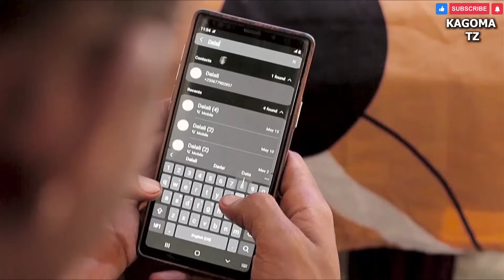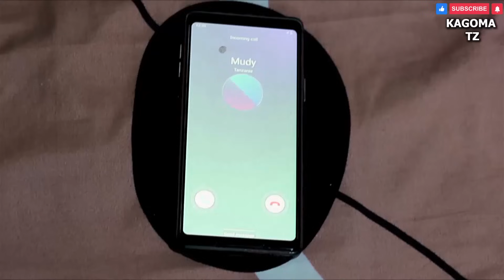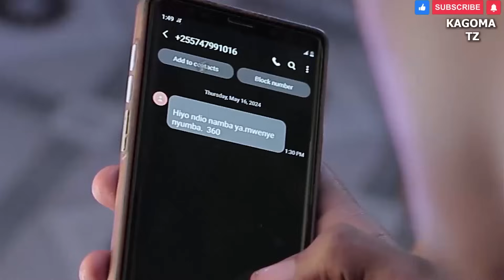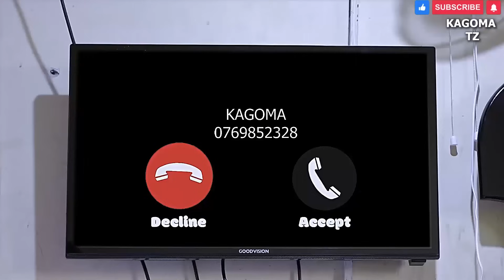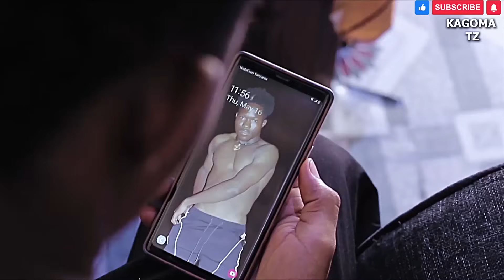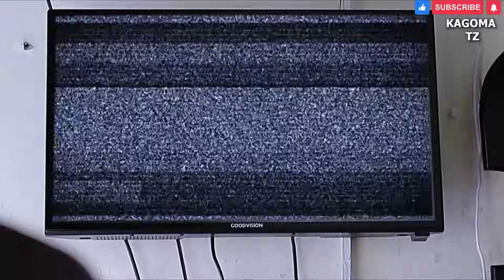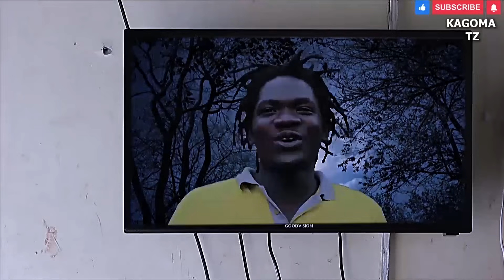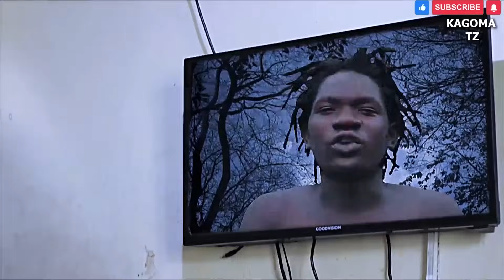KAGOMA FULL MOVIE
Kagoma Tz Kagomatz @Kagomatz